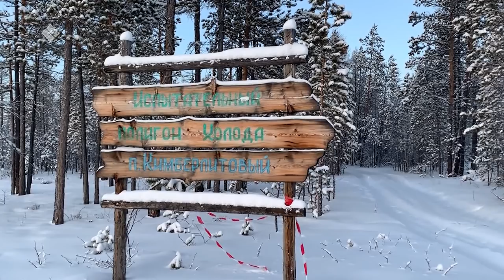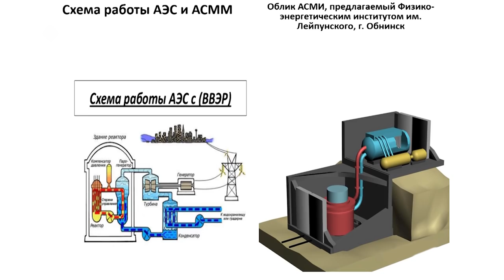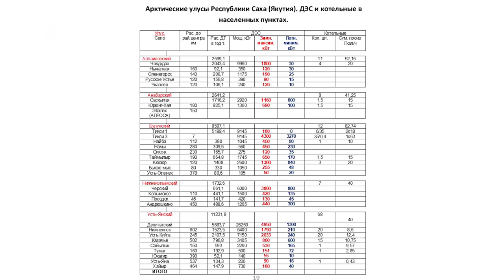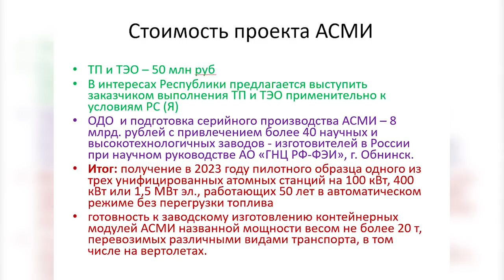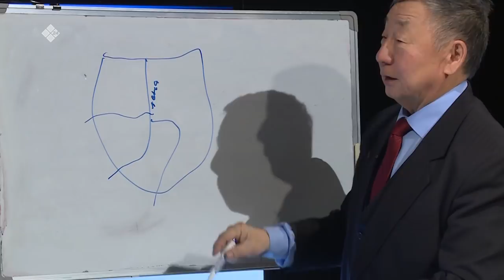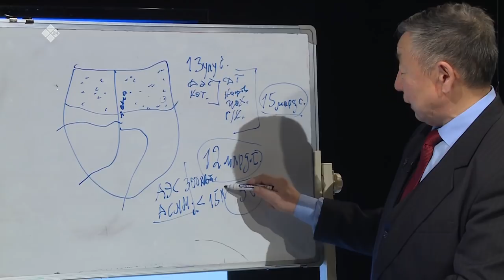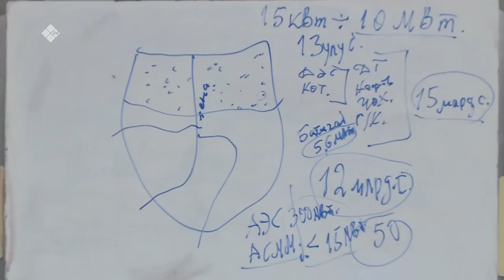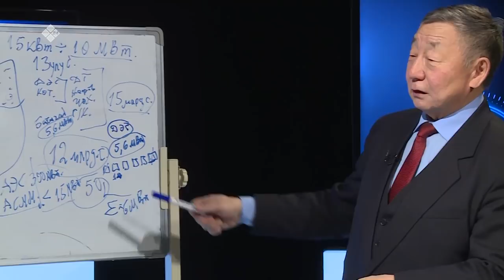«Эр санаа» биэриигэ: атомнай станцияны айааччы Анатолий Чомчоев (22.12.19)